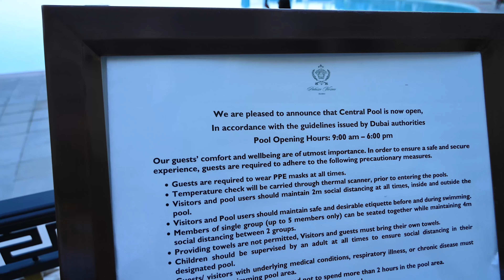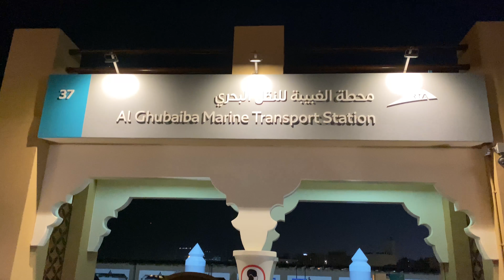Night Life In Dubai / 49th national Day celebrations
Follow me to see the unseen 👀 :
Collaboration and promotion send us your requirements.